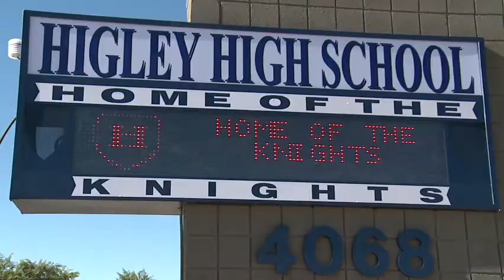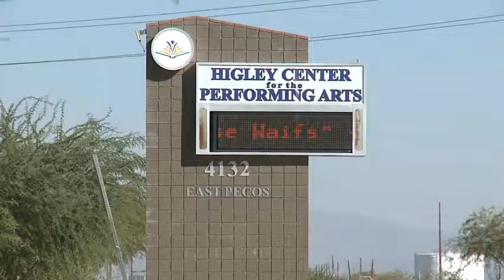Higley High teacher dies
Cronkite News reporter, Christie Post talks to students about the recent swine flu related death of one of their teachers.